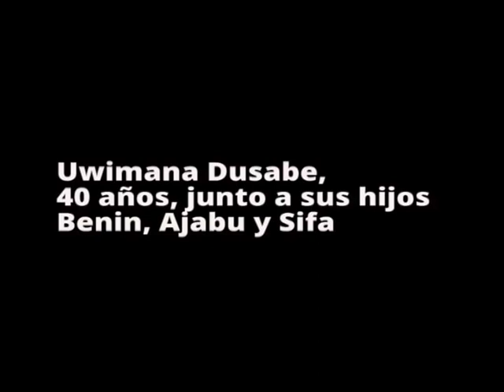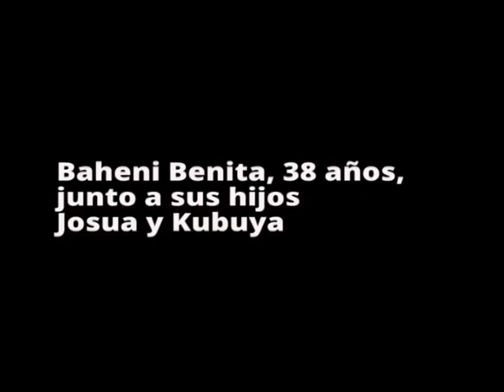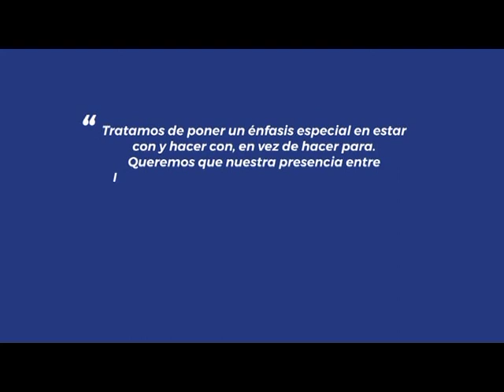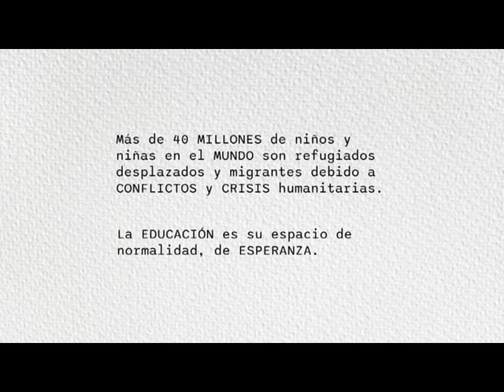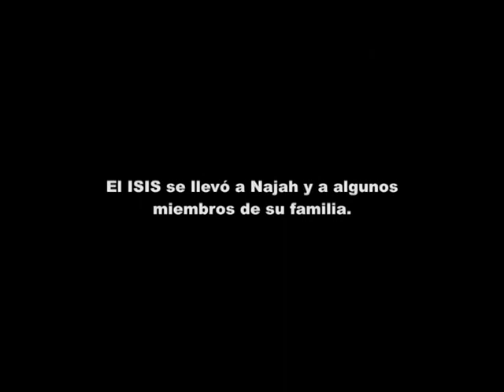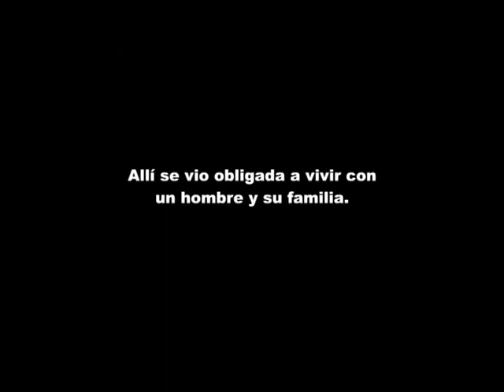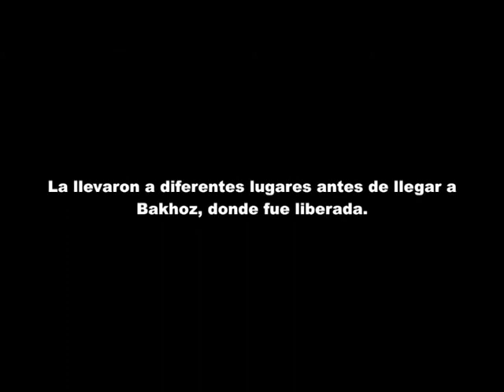Comprometidos | Refugiados | 2.7.2023